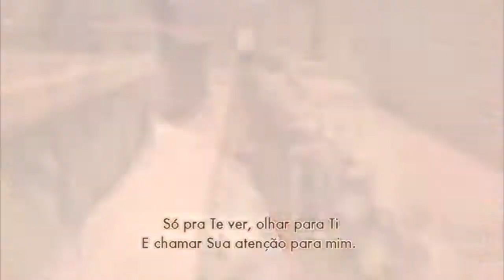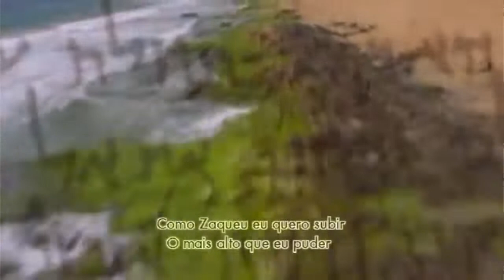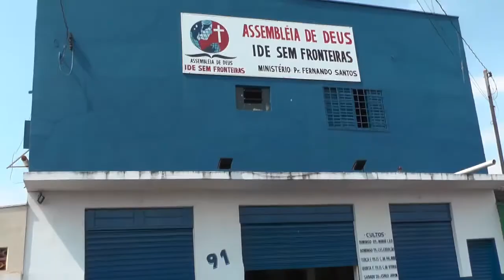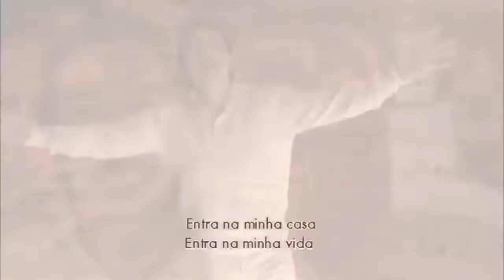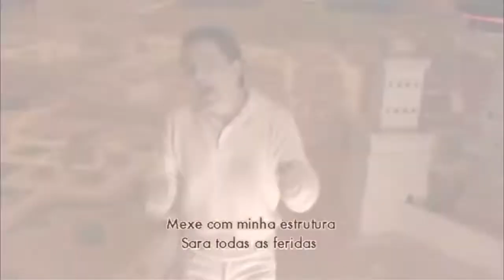Cantor Gospel Regis Danese irá se apresentar na Igreja Assembléia de Deus IDE em SJB 2019